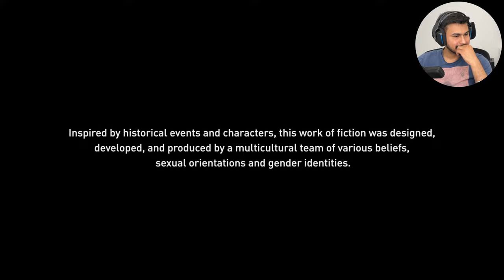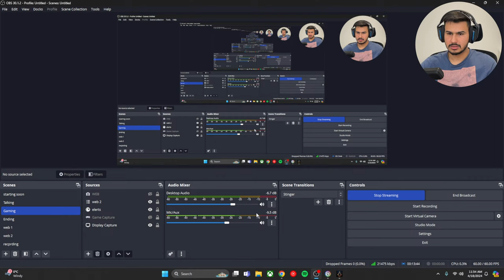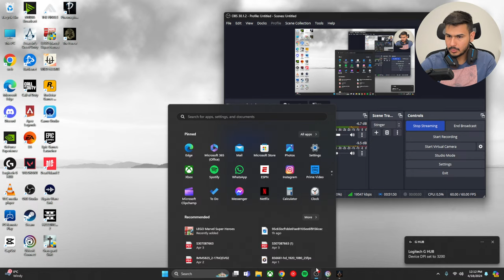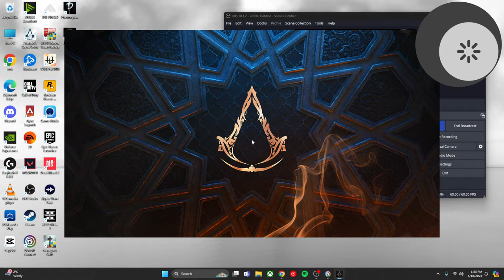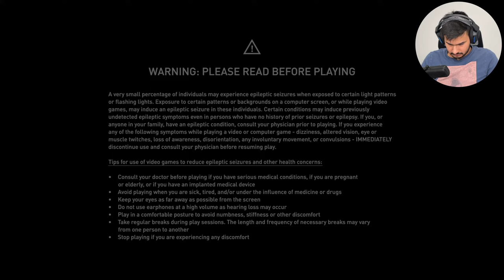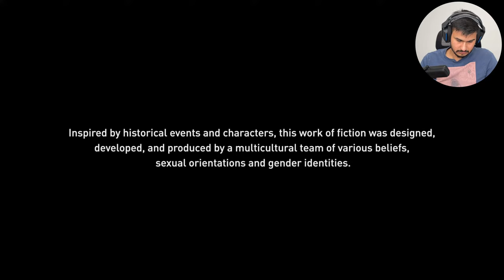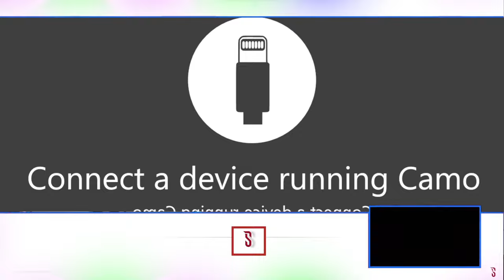Lets End Basim's Journey in Baghdad/ Assassin's Creed Mirage Live🔴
Thanks a lot for Joining 💙

GPU -Gigabyte GeForce RTX3070 TI TUF LHR
Ram - Corsair VengeanceLPX 3200 8Gx4 C16
Motherboard- Asus TUF GAMING X570-PLUS (Wi-Fi)
Storage - Samsung 980 NVMe M.2 SSD 1TB
                 Western Digital Black SN750 NVMe SSD 500GB ( Just for Window)
                 Seagate 2TB BarraCuda 3.5in SATA ( For Extra storage)
Power Supply - Corsair RM850  850W 80+ Gold